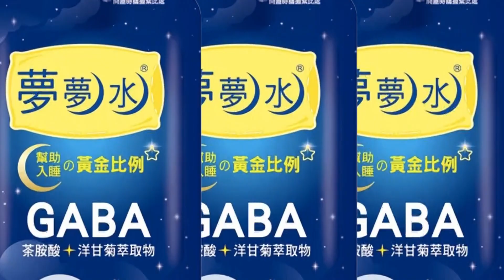【每日必看】按喇叭爆口角! 水泥車司機狂揮鐵鎚追打父子 20220926@中天新聞CtiNews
新北市中和一名劉姓水泥預拌車司機，9/24下午被另輛違停轎車擋路，他按了聲喇叭提醒，和鄭姓駕駛爆發口角，結果駕駛兒子也到場助陣，3人打成一團；混亂中，水泥車司機甚至拿出鐵鎚攻擊。